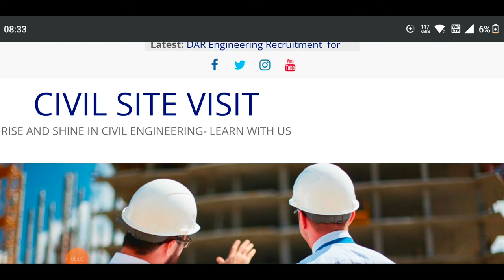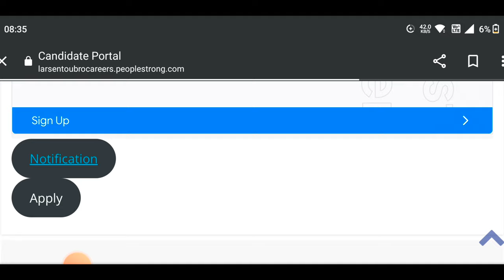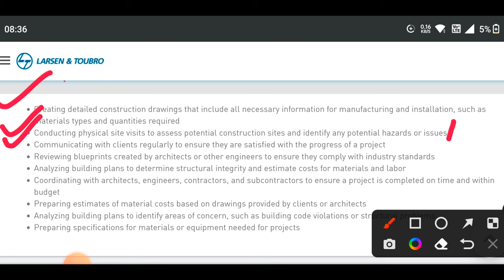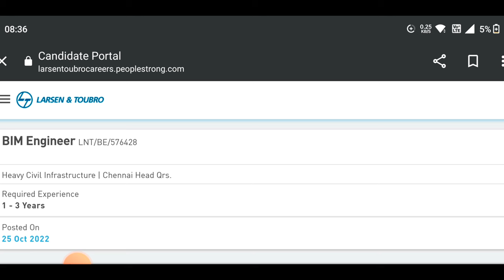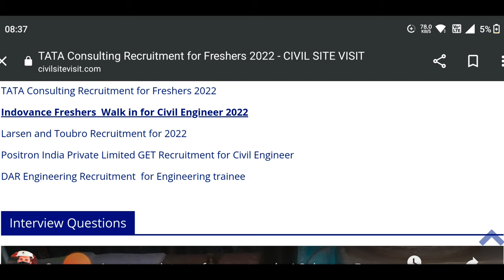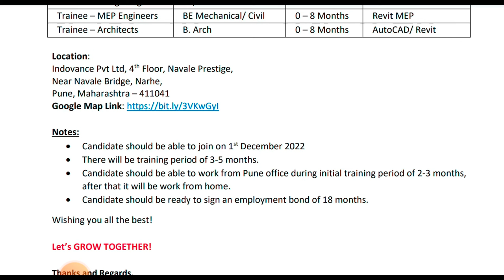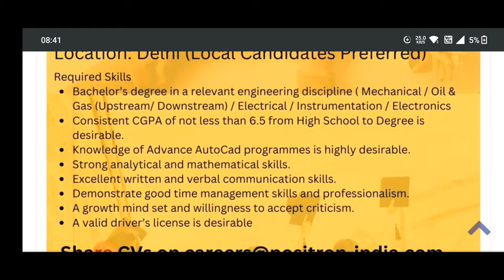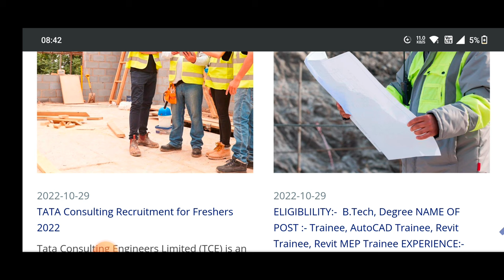L&T | Tata | Indovance recruitment | Latest Jobs update | Fresher & experience Apply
10 Most watched Video of  ( CIVIL SITE VISIT )

yr

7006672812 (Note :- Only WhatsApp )